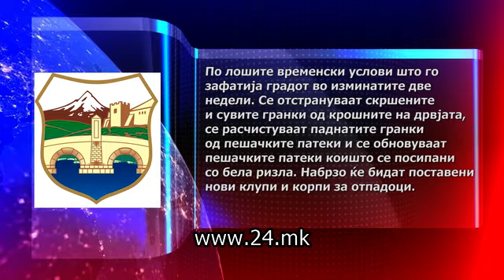Нов влажен бран: Високи температури до дожд и грмежи